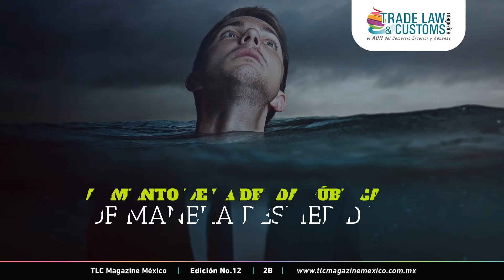Los Desafíos para el Comercio Exterior y la Economía de México en 2018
Artículo: Los Desafíos para el Comercio Exterior y la Economía de México en 2018
Autor: Dr. Hadar Moreo